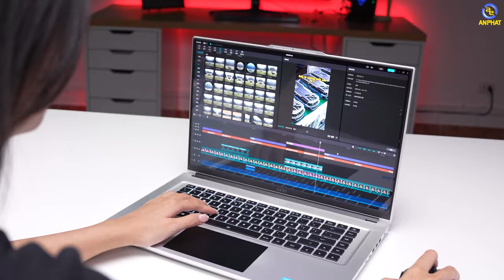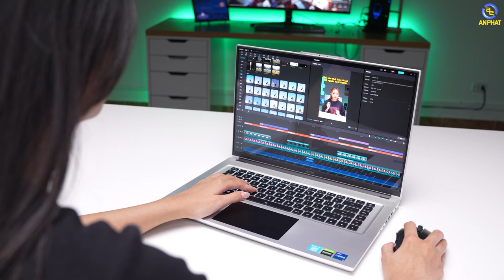Gigabyte AERO 16 - Chiếc Laptop siêu phẩm năm 2022 của Gigabyte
Chiếc Laptop Gigabyte AERO 16 sở hữu màn hình siêu đỉnh mà chưa 1 chiếc laptop nào làm được
Đây là chiếc laptop dành cho người sáng tạo nội dung, thiết kế đồ họa chuyên nghiệp

CẤU HÌNH:
CPU: Intel Core i7-12700H (14 nhân-20 luồng, upto 4.70GHz, 24MB)
RAM: 16GB (2x8GB) DDR5-4800Mhz
Ổ cứng: 2TB (2 x 1TB) Gen4 7K SSD
VGA: NVIDIA GeForce RTX 3070Ti 8GB GDDR6
Màn hình: 16.0 inch Thin Bezel UHD Samsung AMOLED
Pin: Li Polymer 99Wh

✩ Showroom 1: 49 Thái Hà - Đống Đa - Hà Nội
✩ Showroom 2: 151 Lê Thanh Nghị - Hai Bà Trưng - Hà Nội
✩ Showroom 3: 63 Trần Thái Tông - Phường Dịch Vọng - Cầu Giấy - Hà Nội
★ Showroom 4: 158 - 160 Lý Thường Kiệt - Quận 10 - TPHCM
★ Showroom 5: 84T/14 Trần Đình Xu - P. Cô Giang - Q. 1 - TPHCM
★ Showroom 6: 330-332 Võ Văn Tần, Phường 5, Q.3, TPHCM
✩ Showroom 7: Số 4 Nguyễn Văn Cừ - Ninh Xá - Thành phố Bắc Ninh
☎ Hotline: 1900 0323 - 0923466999